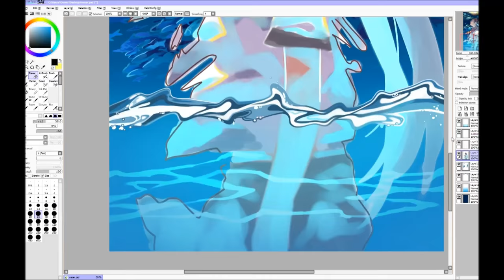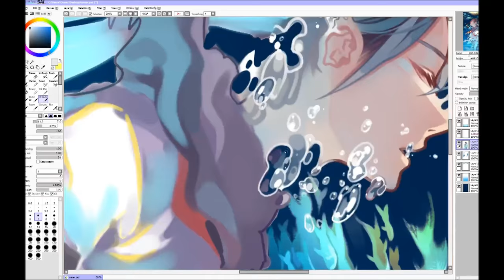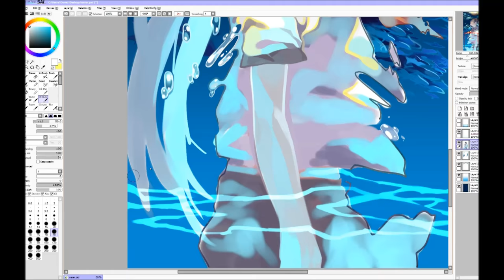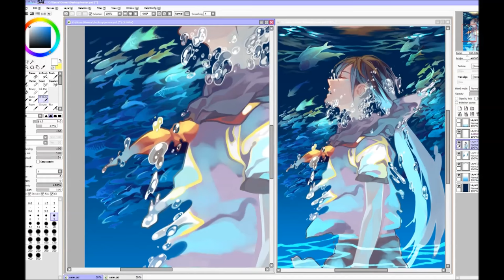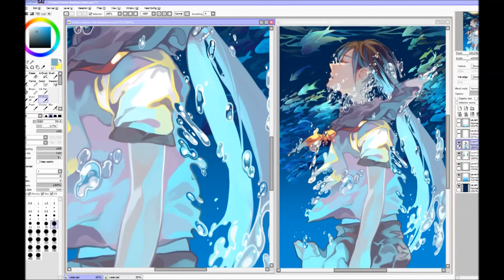Return to Sea Speedpaint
Speedpaint!~ sorry i didnt get to record much on this drawing, only got to record the parts where i was painting out bubbles ahaha;;;